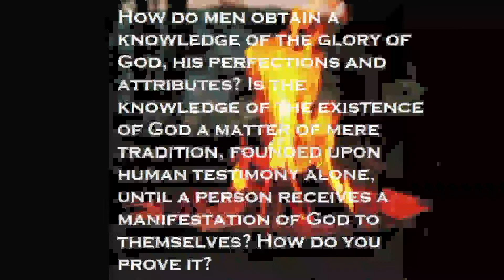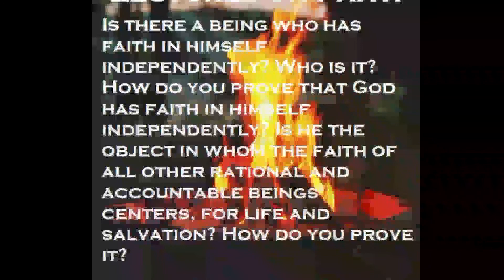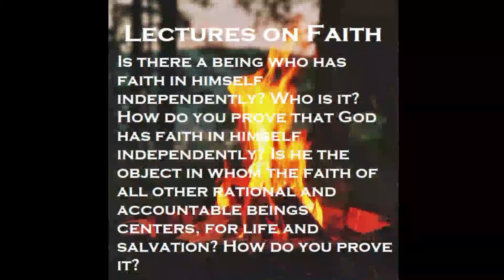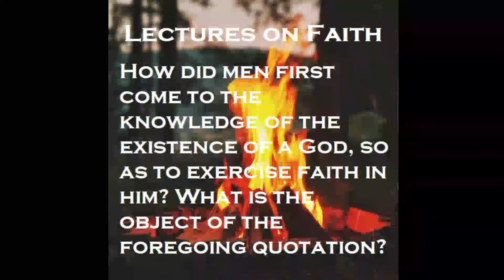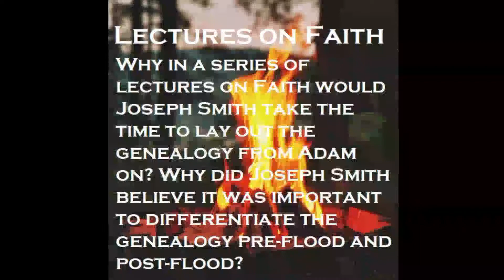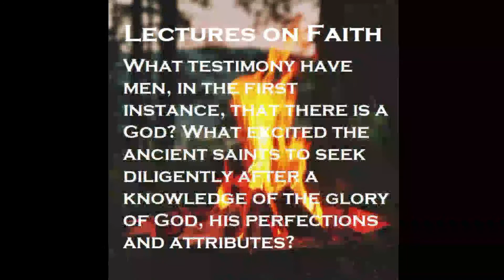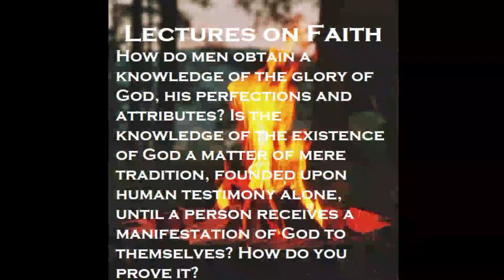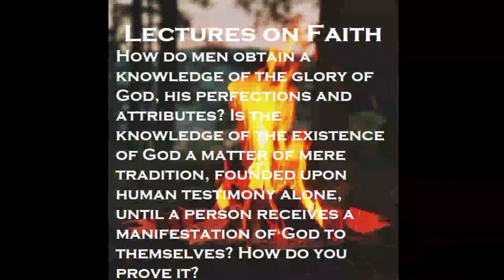Lectures on Faith: Lecture Two (June 6th 2021)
Marlene from Building Zion, Brett, and Micah from The II LDS Archives in a Sunday evening fireside. The topic for this fireside is Lecture #2 from Joseph Smith's Lectures on Faith

  Q and A to follow in remaining time. If asking questions in the live chat please A) add an @The II LDS Archives before your question (if directed to the Q and A) and B) wait till the closing prayer to give your questions (unless you have to leave early). If the live stream cuts out for you, don't panic and write about it in the comments, click "refresh"  and please wait patiently, the stream will sound smooth on playback in the "Fireside" playlist!

God bless God speed and keep the faith

For the written document go here and download for free and follow along!

This group has formed a "Discord group" called "Saints in Zion", for more information or for a link to join email Blake at